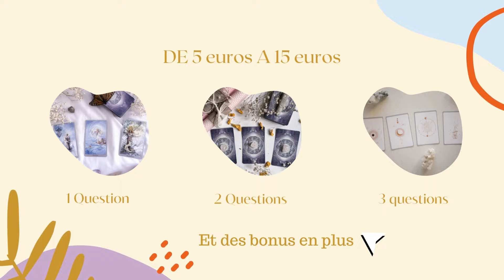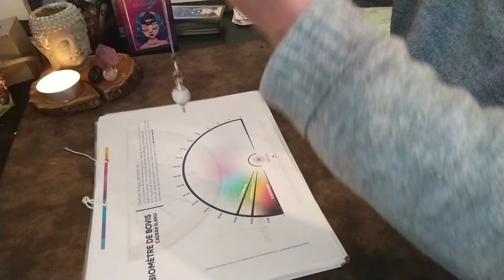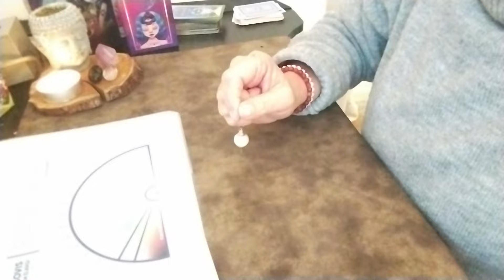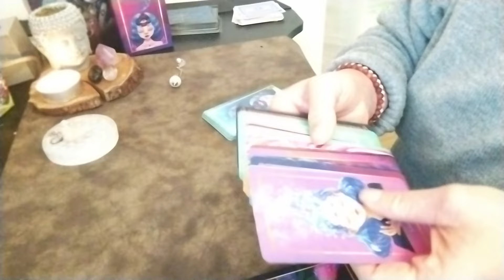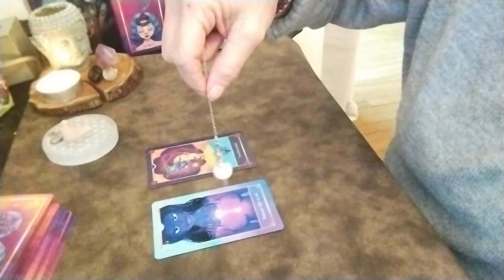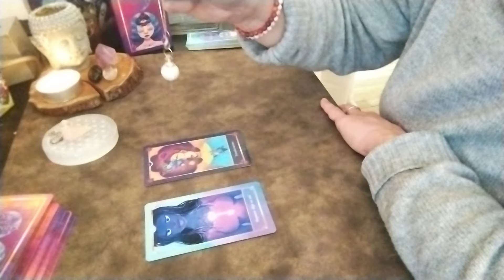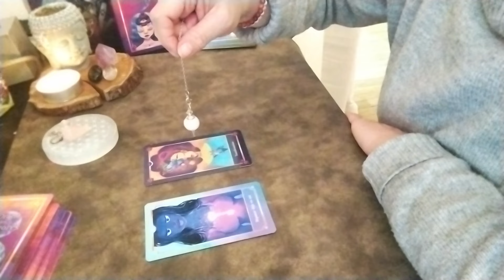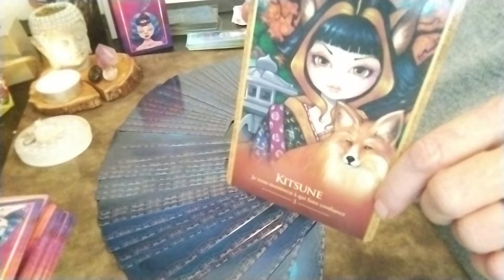🌟SPECIAL PENDULE🌟Petit exercice avec la guerrière de lumière et l'officier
🌟NOUVEAU🌟 OUVERTURE DES TIRAGES PERSONNELS🌟
1 question 5 e, 2 questions 8 e, 3 questions 15 e
🌞Comment s'y prendre :
* Précisez en objet la formule : 1 question , 2 questions, 3 questions, puis posez votre ou vos questions (amour, finance, travail, amitiés ou autres)
* Je vous réponds en vous envoyant le lien PayPal et la déontologie de mes services
* Je reçois le paiement et vous livre votre réponse sous 48 h par mail avec les photos des cartes ainsi que le compte rendu.
💥ATTENTION💥 : Je ne répond pas aux questions concernant l'état de santé, la guérison, un traitement médical en cours ou sur l'avancement d'une grossesse que ce soit pour vous ou pour l'un de vos proches

🙏Pour info je possède un numéro siren et je suis inscrite à l'INPI 👍

✨Les tirages  sur cette plateforme resteront gratuits